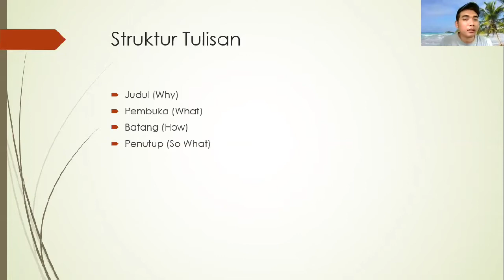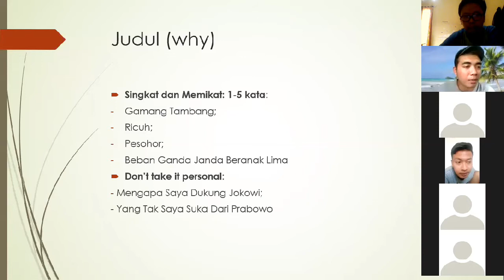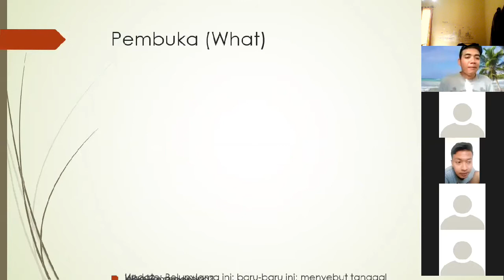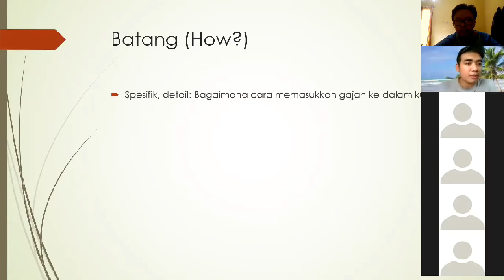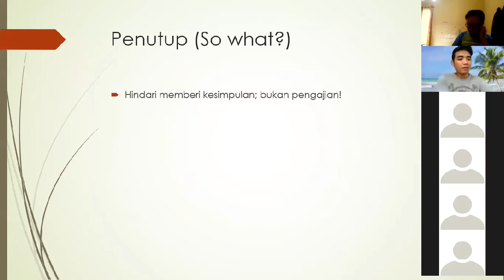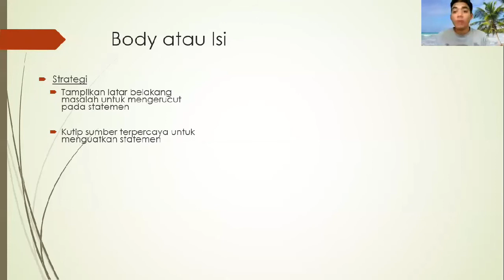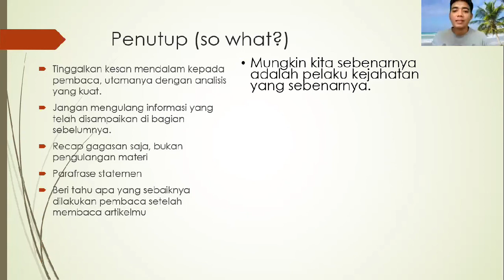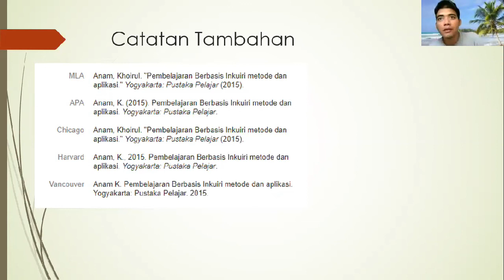"Cara Menulis Artikel yg Baik bersama Khoirul Anam (Bagian 2)"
Pelatihan menulis artikel yg diselenggarakan yipcenter bersama Khoirul Anam. Ikuti kegiatan kami lainnya di IG: @yipcindonesia dan @yipcenter